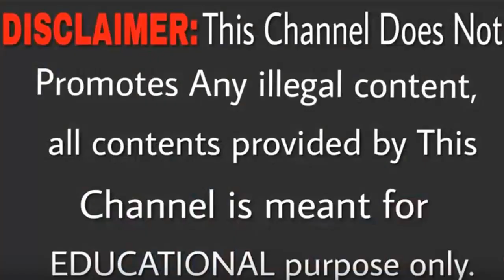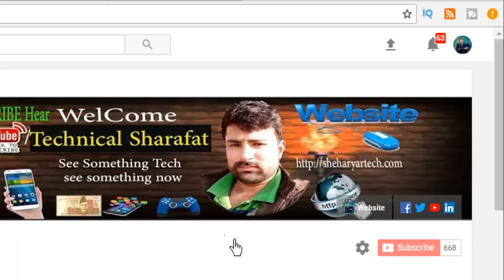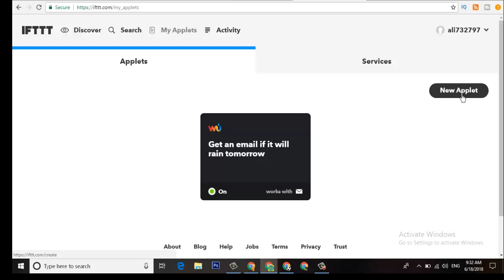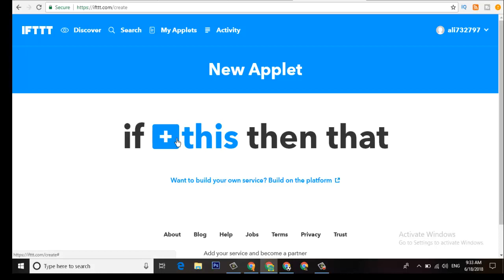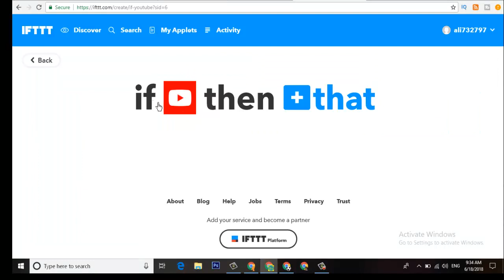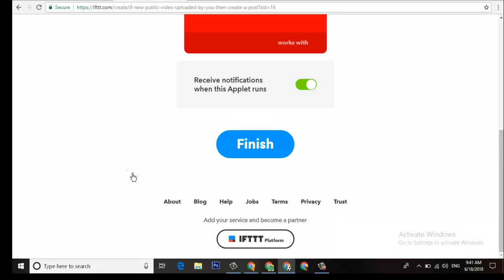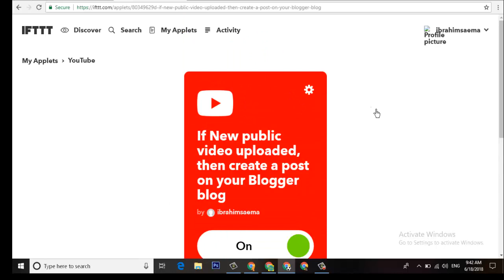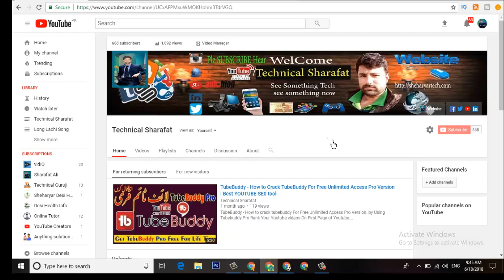Youtube Video Auto Post In Blogger | Youtube Video Ko Blogger py Kaesy Auto Post Kren 2018 urdu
In This Video Youtube Video Auto Post In Blogger | Youtube Video Ko Blogger py Kaesy Auto Post Kren  2018 urdu

Hello,,
Everybody I'm Rana Sharafat this is my official Youtube Channel "Technical Sharafat". In which I share many informative video about online earning, mobile tricks and other social life related material.

How To Make Auto Post Blogger|Autopost YouTube Videos to Blogger In Urdu/Hindi.In This Video You Can Learn: How to make auto post blogger and how to autopost your YouTube Channel Videos to blogger.

In This Video:
1: How To Embed /Add /Put Youtube,Facebook,DailyMotion Video In Blogger and Website In Hindi/Urdu -2016
2: how to Create a new Post on Blogger in Urdu/Hindi Tutorial 3
3: how to Create a new Post on Blogger in Urdu/Hindi Tutorial 2
4: How To Add Twitter Share/Tweet Button To Every Post in Blogger (Step By Step) Must Watch -2016
5: How to add posting on blogger in Urdu/Hindi Tutorial 4

Agar ap b Lakhon Ropay kmana Chahty ha to is link par click kar k Join kren or kmana Shru kar den Meri traha

You can also share automatically your blog posts as well as YouTube Channel videos to any social network like Twitter,Facebook,LinkedIn,Tumbler,Pinterest etc.
You can also make your life easier by auto posting on all your Facebook pages which are related to your blogger or your YouTube channel.

Technical Sharafat